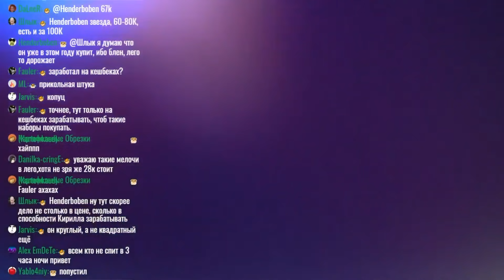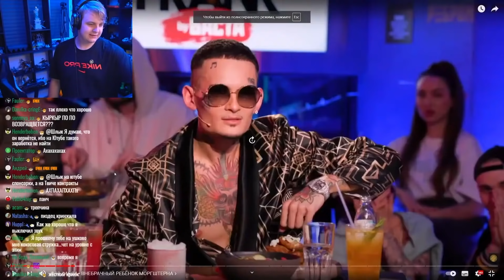Пятёрка Обсуждает Вопрос Ребром - MORGENSHTERN | Нарезка Ночного стрима ФУГА TV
Пятёрка Обсуждает Вопрос Ребром - MORGENSHTERN | Нарезка стрима ФУГА TV